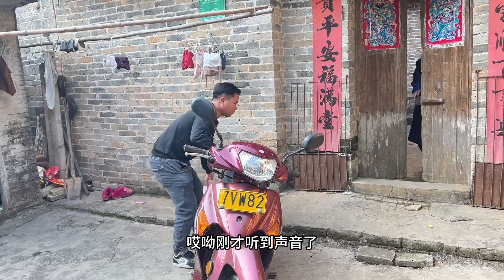黑摩的被反将一军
😁大家好，我是来自农村的老牛，
因为小时候经常放牛，所以叫我老牛🙆‍♂️
💌频道主要更新一些我们自己拍的搞笑段子，
希望能让各位朋友乐一乐，做人最重要的是要开心嘛！😉